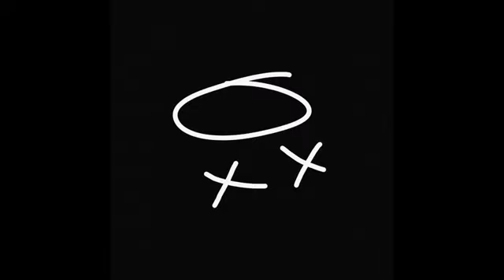Sidoka - Futuruz "Status"